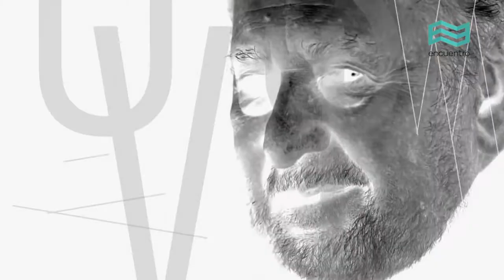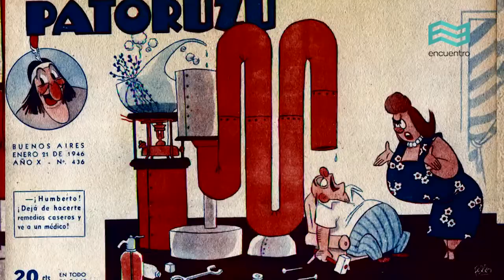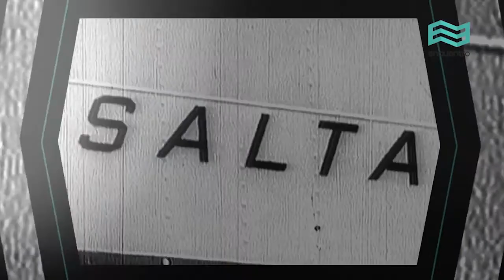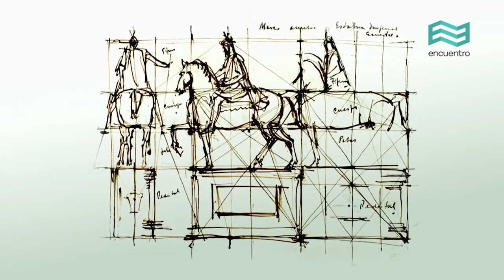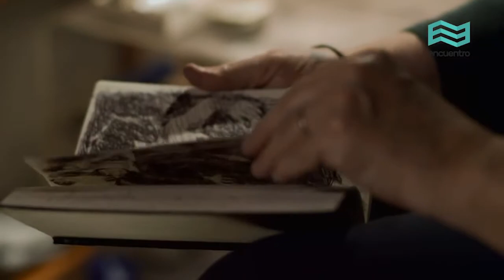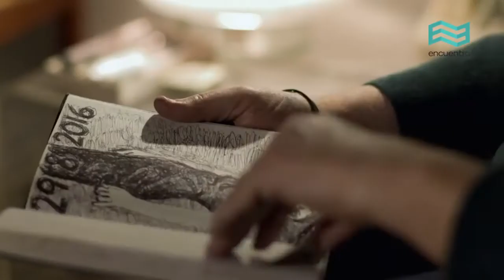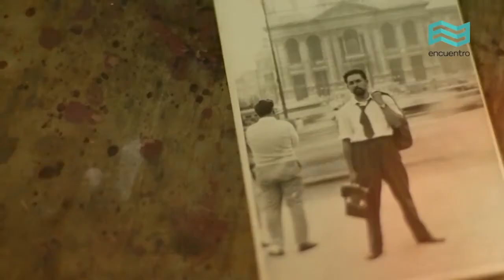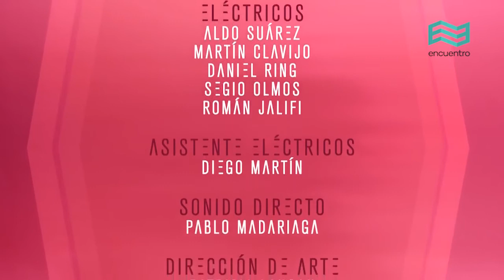Los visuales Guillermo Roux